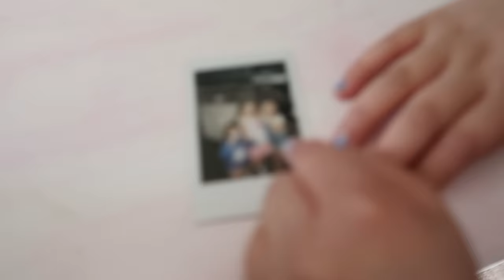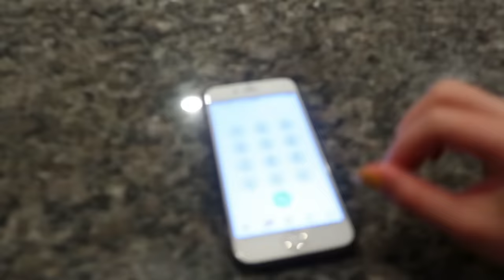I LOST MY MEMORY PRANK ON SISTER FOR 24 HOURS!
I LOST MY MEMORY PRANK ON LITTLER SISTER FOR 24 HOURS!
Cilla lost her memory and forgot who Maddy was!!

💛 SOCIAL MEDIA 💛